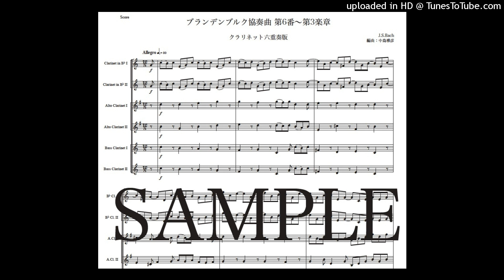バッハ「ブランデンブルク協奏曲第6番〜第3楽章」クラリネット六重奏版